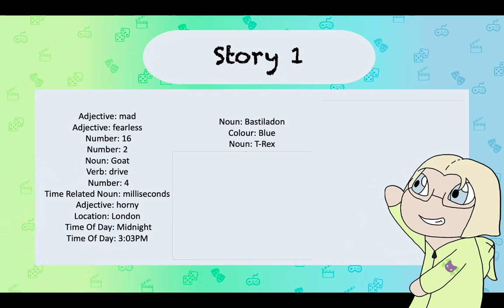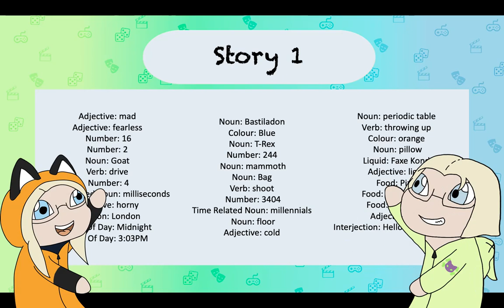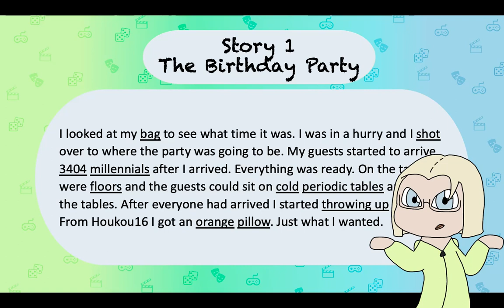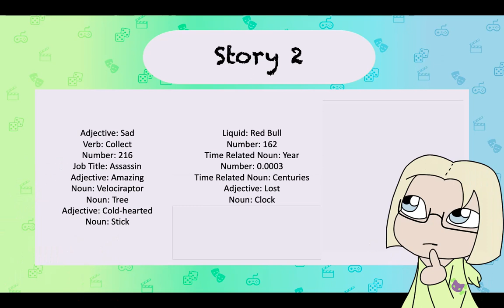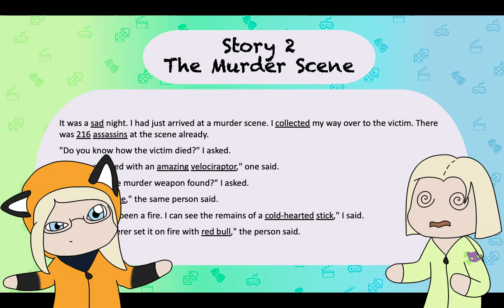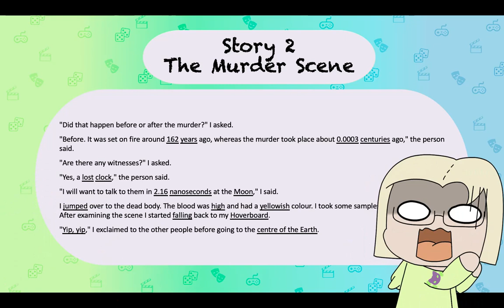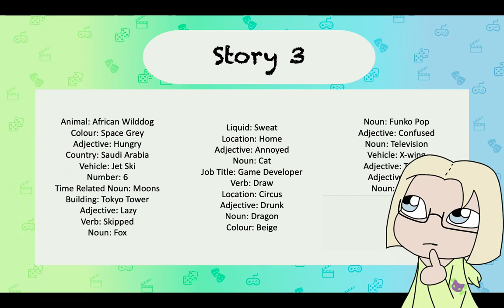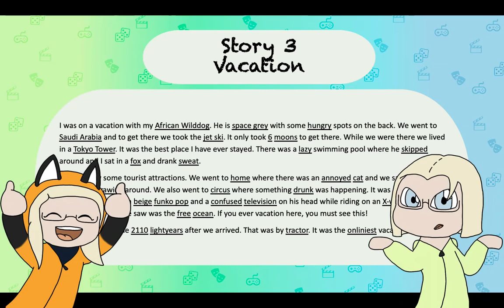Mad Libs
It was PoisonKitty's birthday Saturday and Houkou16 told her, that she could choose the next video. In Mad Libs, PoisonKitty has written three stories and Houkou16 will have to fill in the blanks. Enjoy!